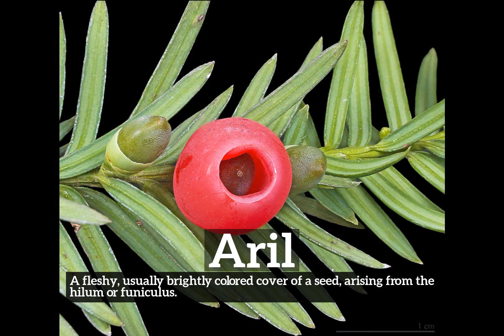How Does Aril Look? | How to Say Aril in English? | What is Aril?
Learn how to pronounce aril with Imago Spectrum.

What is aril?
How does aril look?
How to say aril in English?
What does aril represent?
What is the defintion of aril?

Imago Spectrum allows you to easily memorize common English words and phrases by joining visual and auditory learning environments into a short video. Focus on the images and repeat aril several times for best retention results.

In this video we are speaking the word, aril. Do take note of how aril is spelled.
The definition of aril is listed below the word in the video.
Aril:  A fleshy, usually brightly colored cover of a seed, arising from the hilum or funiculus.